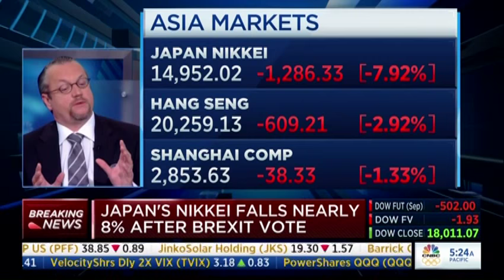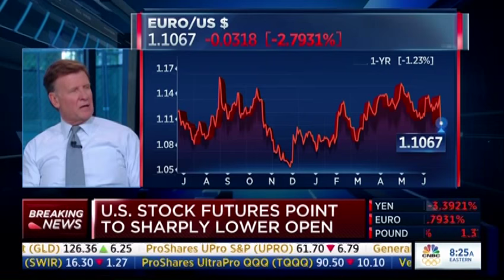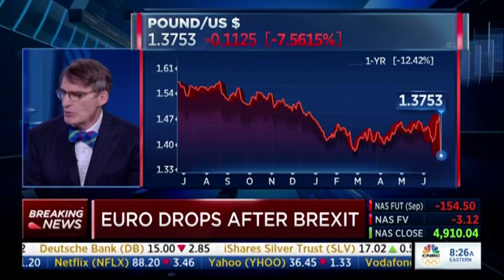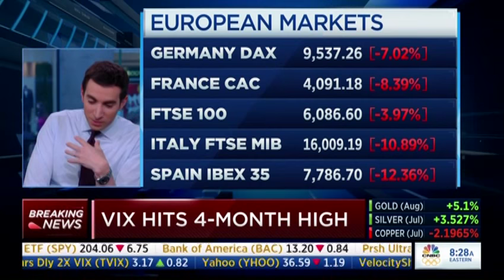David Bahnsen on CNBC's Squawk Box: BREXIT